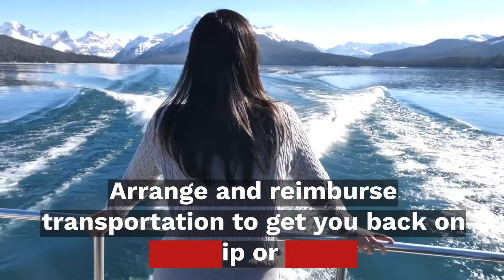Is Travel Insurance Worth It? Injury on a Cruise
You are enjoying a Caribbean cruise for your 45th wedding anniversary when your wife takes a spill on the upper deck and injures her ankle. She receives medical assistance from the ship’s onboard physician, but the facility is limited so you will have to cut the trip short to seek more thorough care for the medical emergency.

Without travel insurance, you would be navigating this difficult situation on your own, facing unfamiliar circumstances and international medical expenses that primary insurance is likely unable to cover. With our plan on your side, Generali Global Assistance is able to work with the cruise line to help you get the treatment that you need. In addition to assisting you and arranging for transportation to the nearest hospital, your travel insurance plan can reimburse you for the missed cruise nights, and help arrange and cover costs for the flight back home.